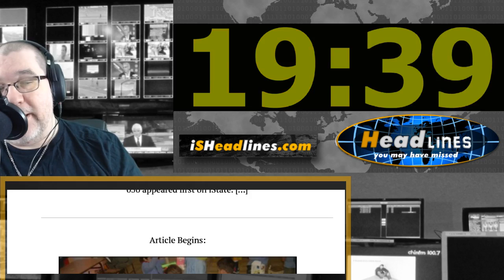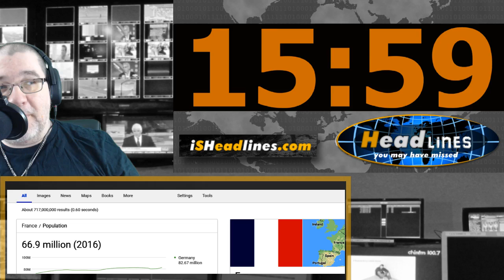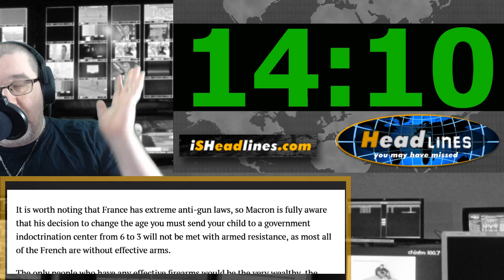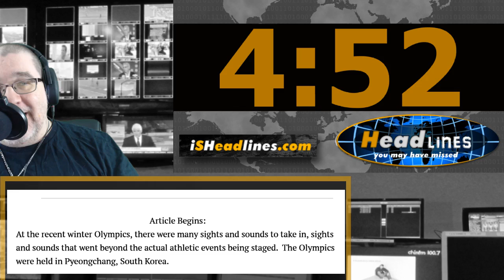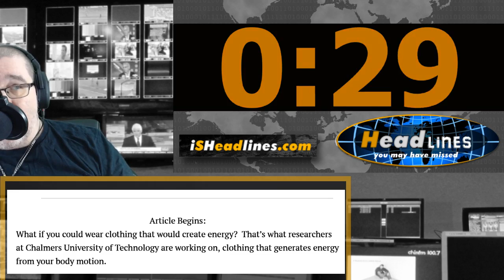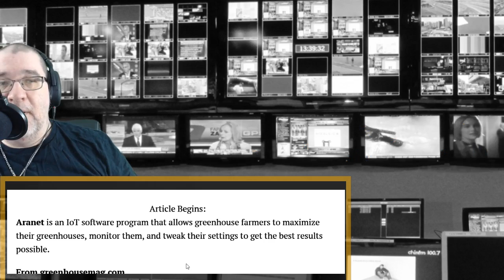First They Take Your Guns, Then They Take Your Kids - HYMHM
Headlines You May Have Missed – March 29th, 2018 – Episode 050

On today’s episode of Headlines You May Have Missed, Macron’s Mandate, Catalan Defiance, Charging on the Go, West Virginia’s 2A Leash Extension, and more.
PLEASE SHARE THIS SHOW!